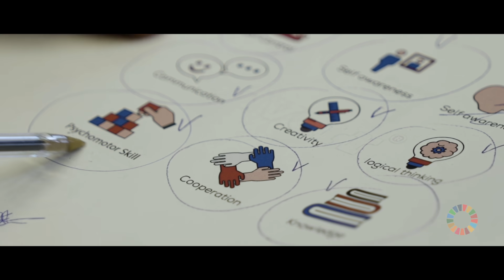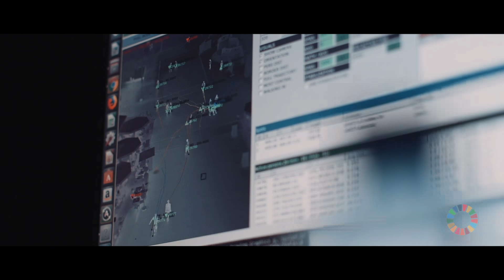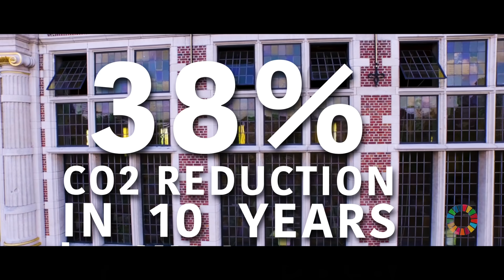The City of Leuven, co-creating a climate-neutral future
The city of Leuven is a pioneer of positive change. It has embarked on a journey to become more sustainable and is determined to reach its goal of carbon neutrality by 2050. Its key to achieving this? Creating strong partnerships between local government, business, knowledge institutions and citizens. Joining forces in the non-profit organization Leuven 2030, these partners work together towards the common goal of transforming Leuven into a carbon-neutral city.